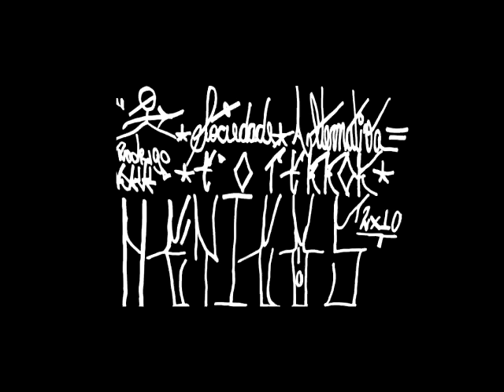PEF 2011 :: Noites de Projeção :: Choque PHOTOS - Uma última noite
Audiovisual sobre uma noite na vida do pixador "NETICOS Guigo".
Idealizado pelo fotógrafo "Choque Photos"para a 29ª Bienal Internacional de Artes de São Paulo.